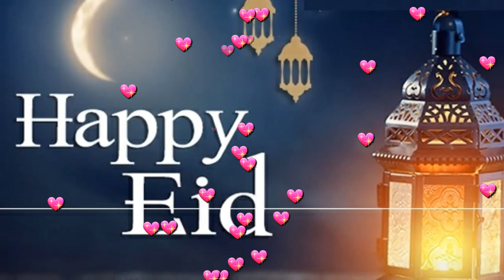New Eid Mubarak WhatsApp Status 2021🌙Mubarak ho Eid ka Din Mubarak🌙Hindi Song Status Salman Khan😍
EID
MUBARAK
wishes
for